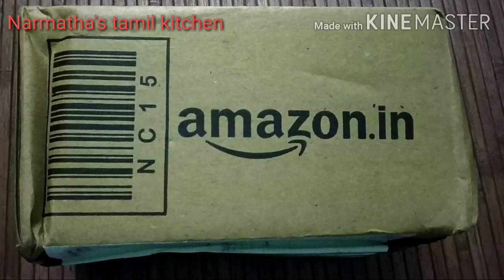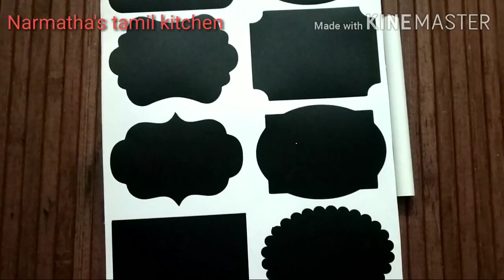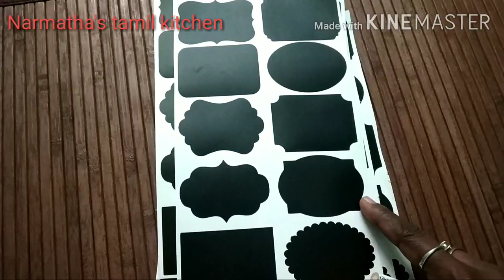Amazon unboxing haul/kitchen glassware & stainless steel label shopping haul